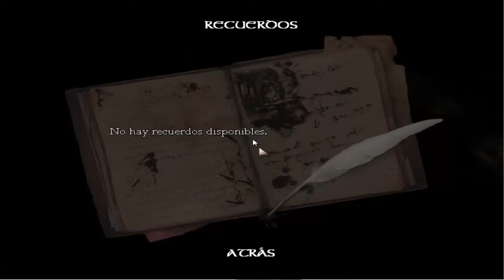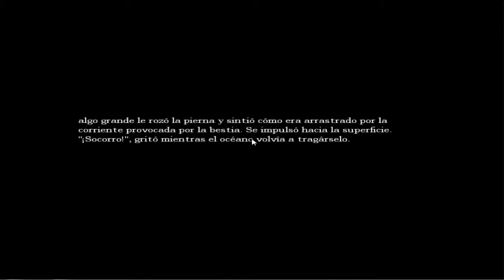Amnesia: CORRE!!!!!!!!!!!! D: Part 4